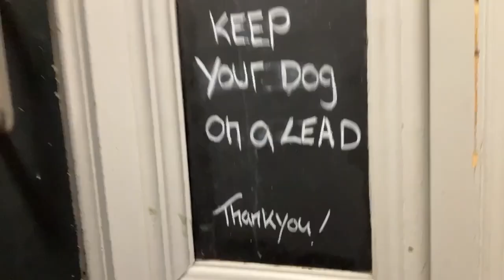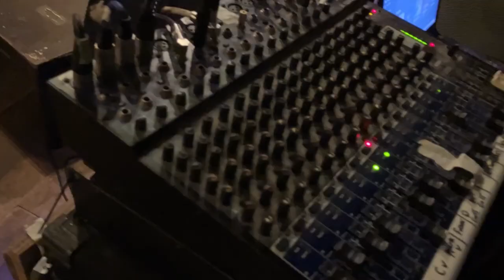Bristol's Unmissable Open Mic Night 🎤 Upbeat Talent & Good Times!"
Join us for a night at the best open mic in Bristol! 🎤

Talented musicians, covers bands and original artists form a fantastic community and every night out is packed with energy, creativity, and a hell of a lot of fun!

 Whether you're a performer or just love live music, this is the place to be. Don't miss out on the amazing talent and unforgettable atmosphere!
In this episode, join me as I Go-Go Dance around my favourite Open Mic Night in Bristol, England.

Organised by the talented, Graeme Moncrieff, one half of Bristol based band, The Dusk Brothers.

The Oxford in Totterdown is a music pub in Bristol and hosts an eclectic mix of local bands and two open mic nights every week.

There is a fantastic atmosphere...and as Reverend Bob says, "great beer and great people."

I am dancing with country Americana band, Reverend Bob and the Devil-May-Cares.